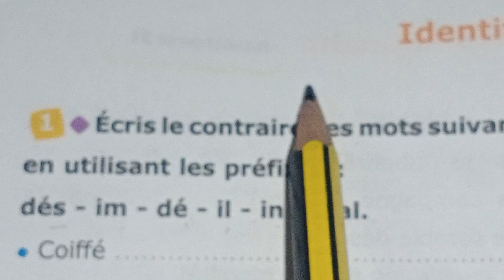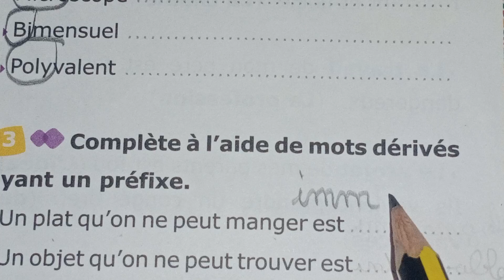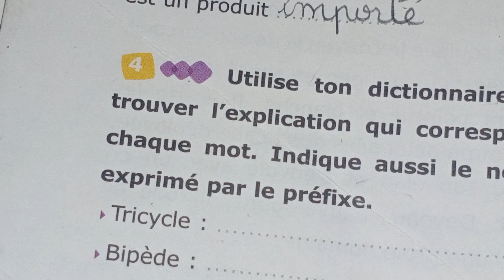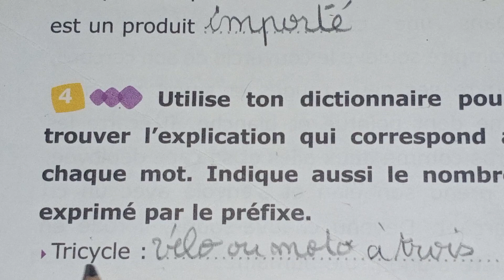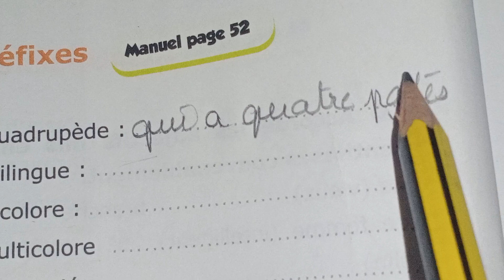PG 32 Identifier les préfixes.cm2 . fichier élève l'archipel des mots.